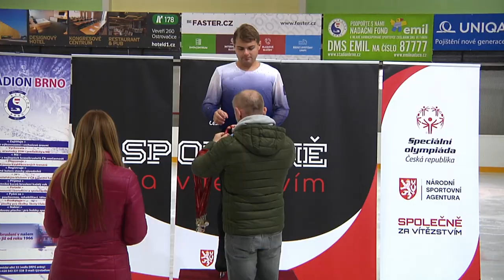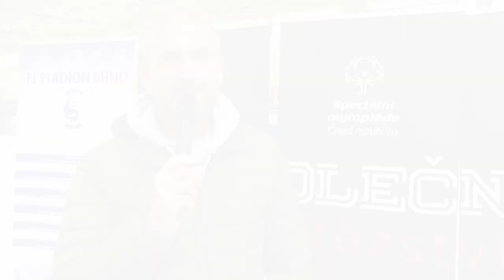Česko-slovenské krasobruslařské závody sportovců speciálních olympiád 2021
Video reportáž z Česko-slovenských krasobruslařských závodů sportovců SO z podzimu 2021.